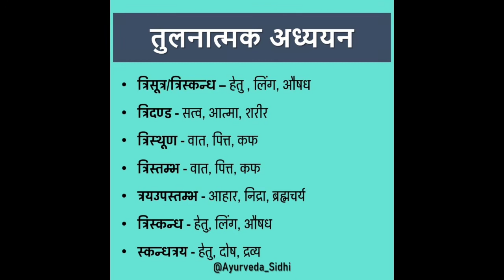आयुर्वेदिक संहिता तुलनात्मक अध्ययन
जय आयुर्वेद दोस्तो, आज हम आपको बताने जा रहे है कुछ तुलनात्मक अध्ययन

त्रिसूत्र/त्रिस्कन्ध – हेतु , लिंग, औषध

त्रिदण्ड - सत्व, आत्मा, शरीर

त्रिस्थूण - वात, पित्त, कफ

त्रिस्तम्भ - वात, पित्त, कफ

त्रयउपस्तम्भ - आहार, निद्रा, ब्रह्मचर्य

त्रिस्कन्ध - हेतु, लिंग, औषध

स्कन्धत्रय - हेतु, दोष, द्रव्य